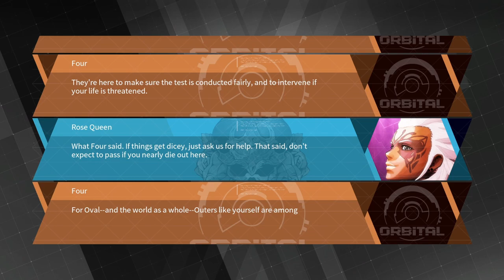Daemon x Machina - 1